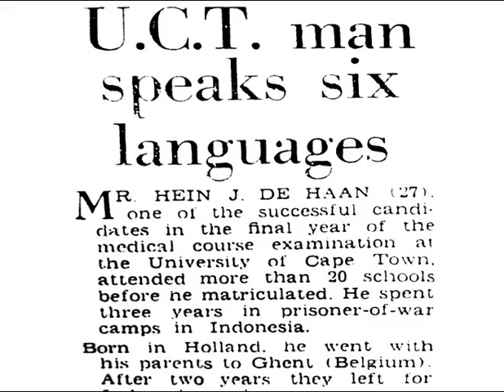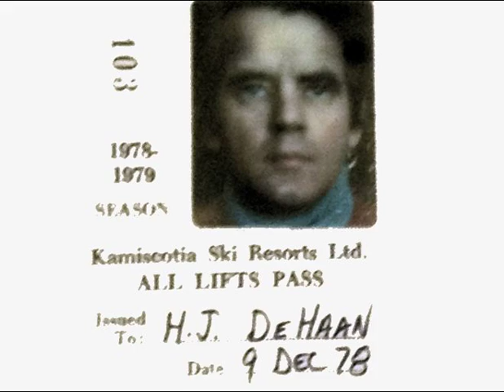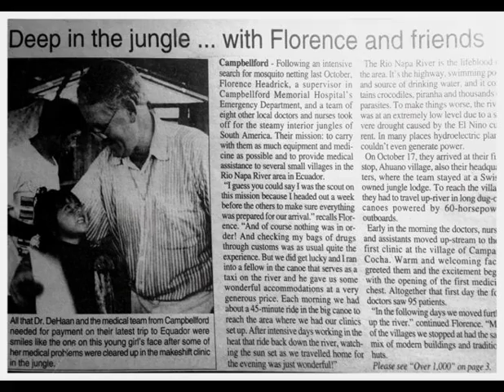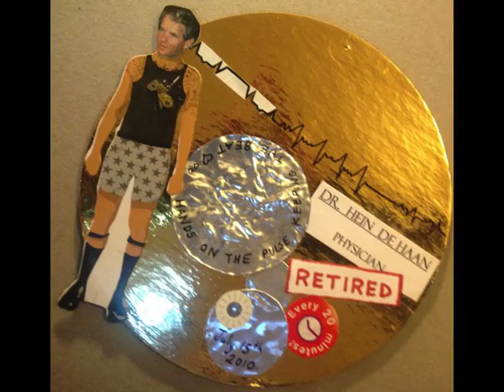Memories of Hein de Haan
A collection of images capturing the life, times and children of Hein de Haan.